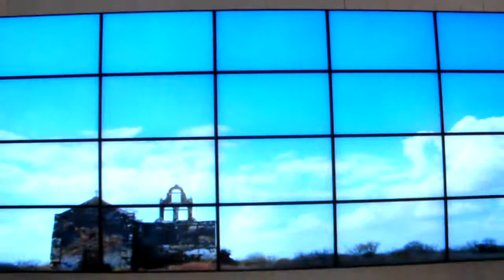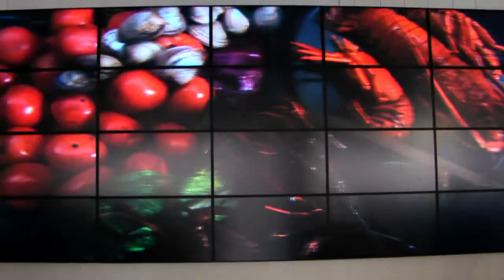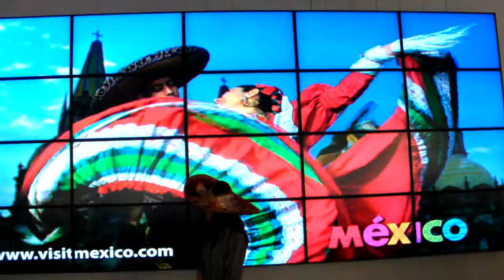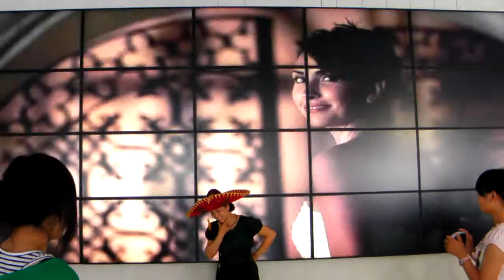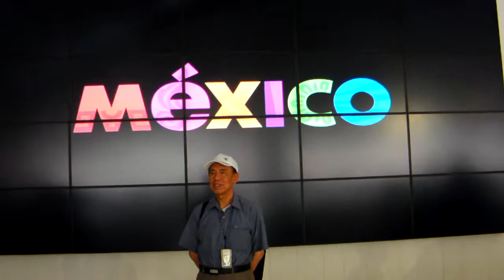2010上海世博．墨西哥館．電視牆影片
2010上海世博．墨西哥館．電視牆影片